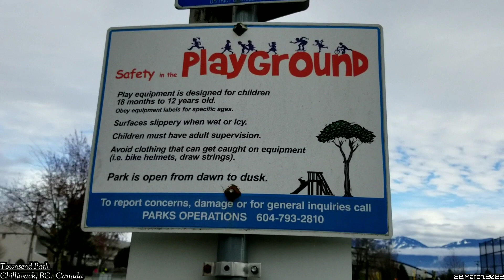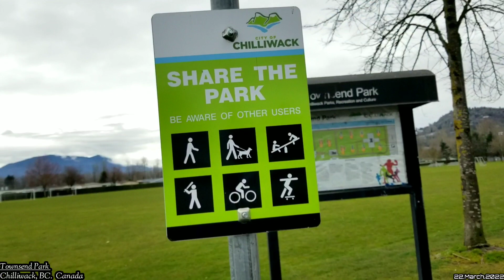Feel good, bad, and funny in Townsend Park.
Love you all..   Thanks you so much...